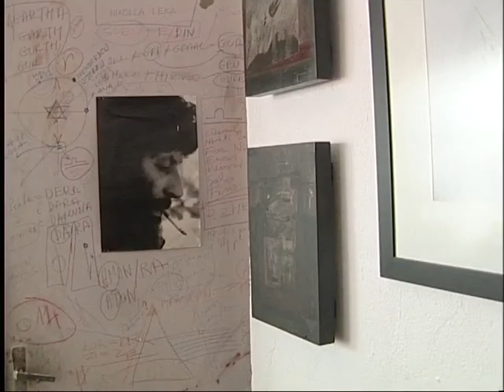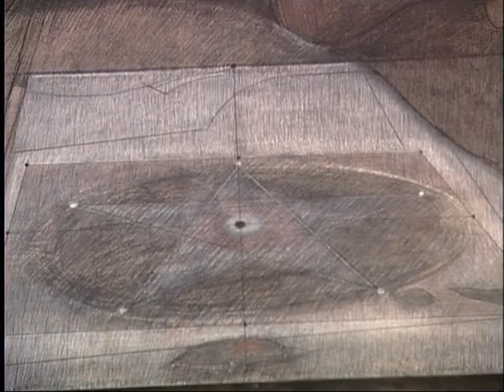2005 - "ALMANAK" - Interviste ne ALSAT